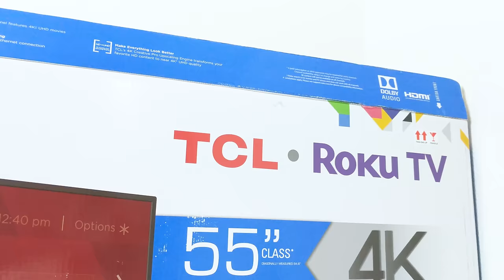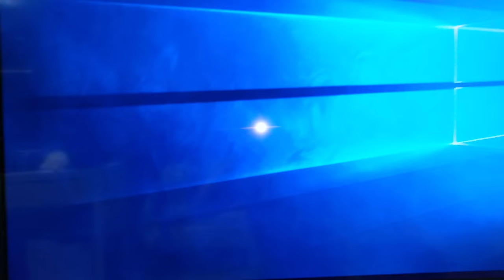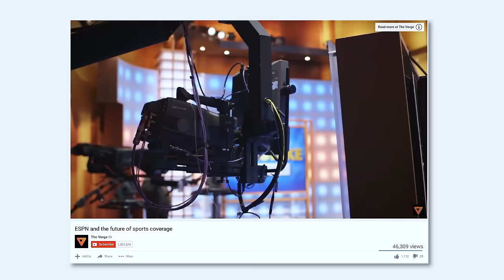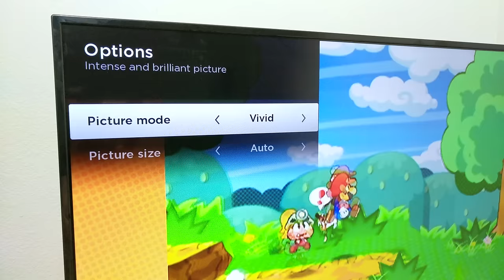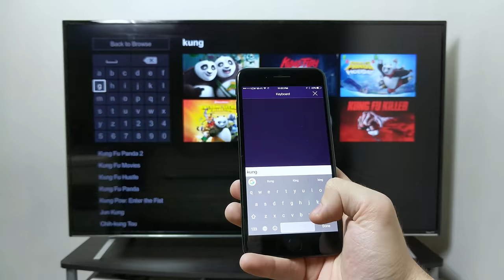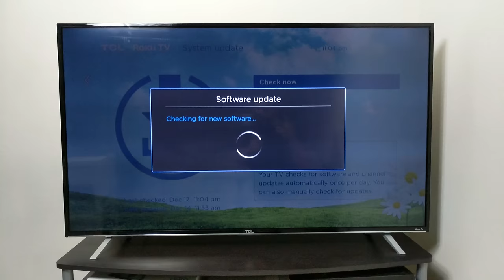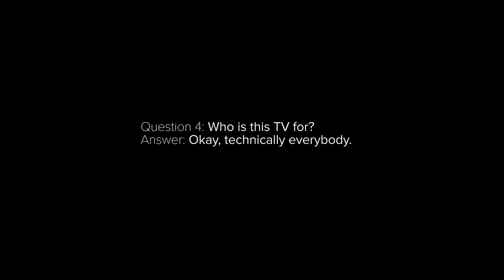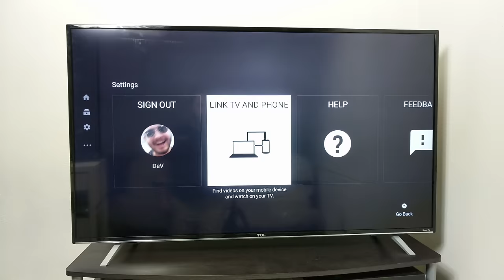Are 4K TVs worth it yet? - $399 TCL 55" 4K TV Review / Editorial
4K has been out for awhile now, but has the price finally gotten low enough to make it a good bang-for-your-buck value? Is there even anything to watch? Do you still need to pick up a Roku or Chromecast even if it's a "Smart TV"?

Title: Anticipation by Direct & Elliot Berger from Trust In Me EP